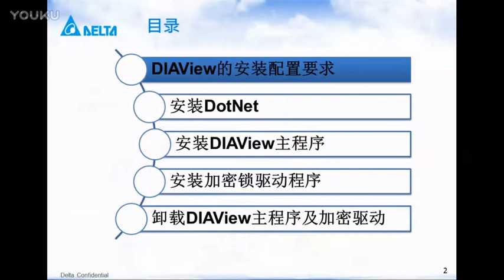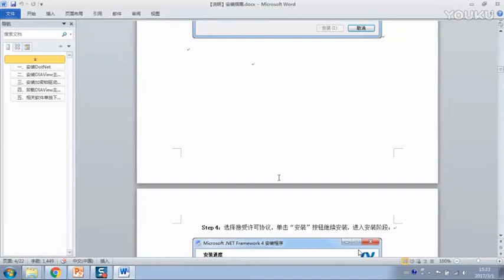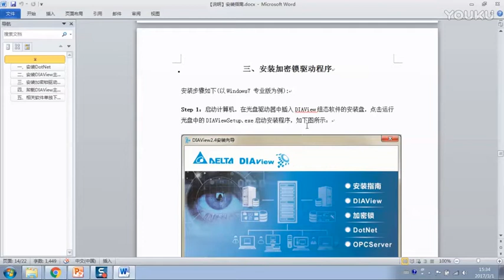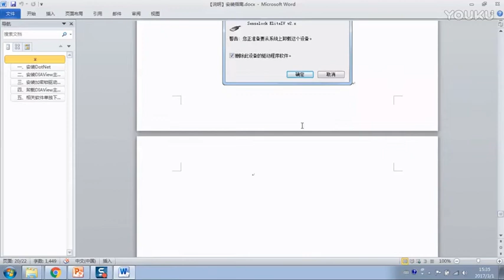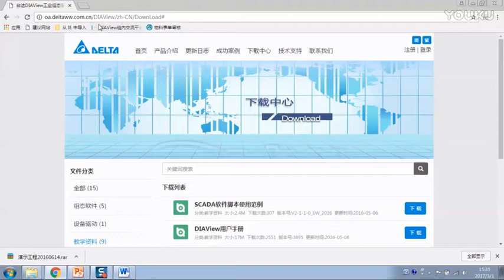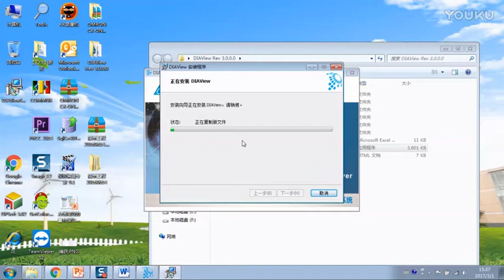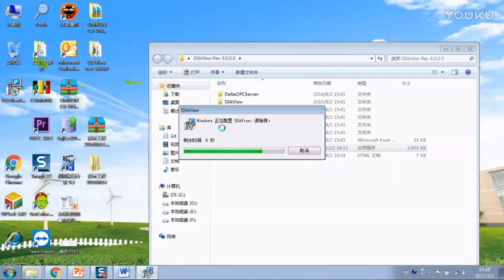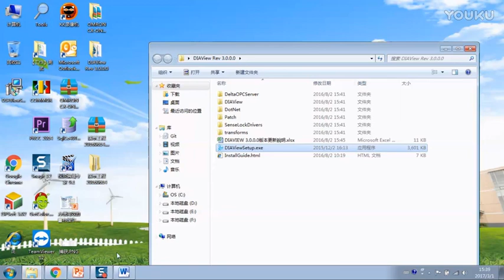DIAView 08 DIAView SCADA Install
DIAView - Delta SCADA Software
About:

Ejecutar CMD como Administrador y ejecutar los siguientes comandos, si es que el Sistema Opertativo esta en Español:

net localgroup /add Users
net localgroup